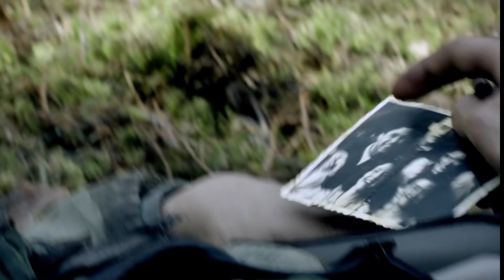Generation War - How old are you?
Generation War (2013) Rent or own
The story of five German friends from 1941 to 1945.

Useful Military History Guides:
Military History: The Definitive Visual Guide to the Objects of Warfare:

Battles that Changed History: